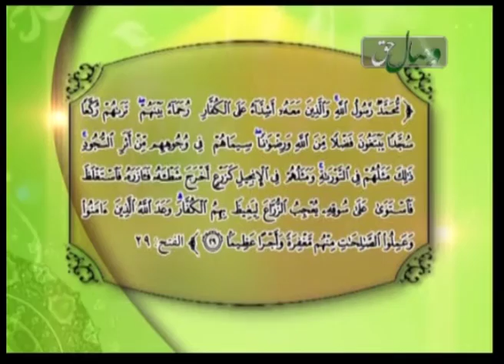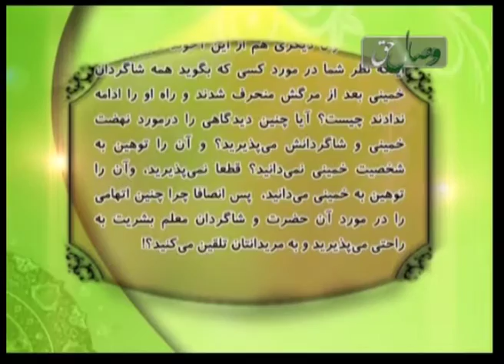Такфири Саҳоба - Висоли хак